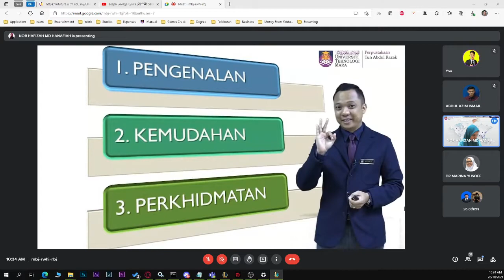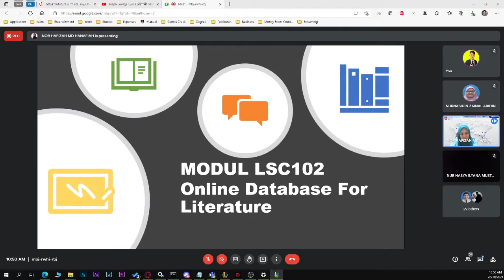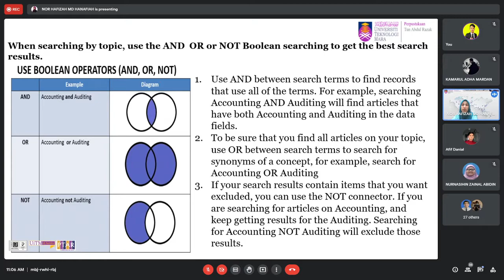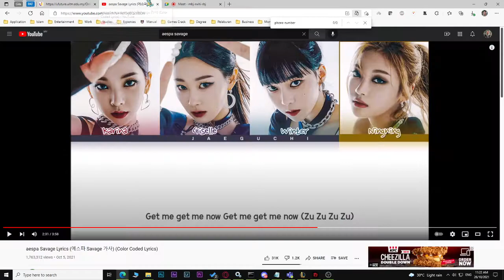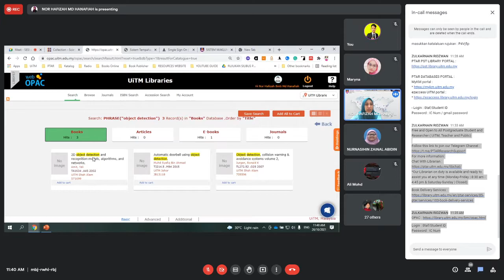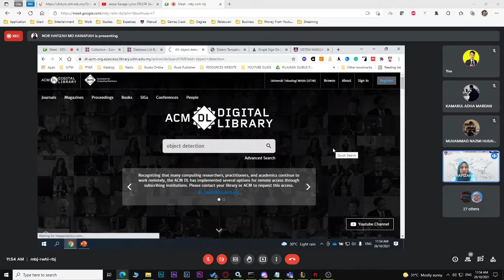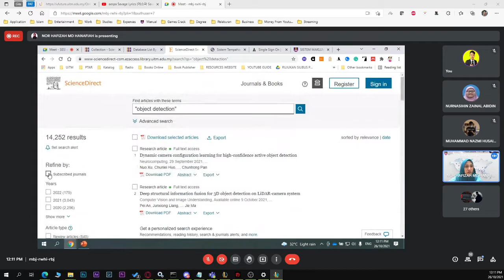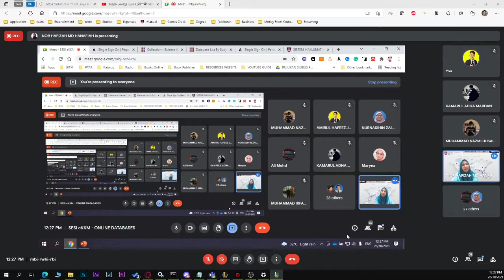SEM 5 CSP600 Week 3 Class 1 [Library Online Database]